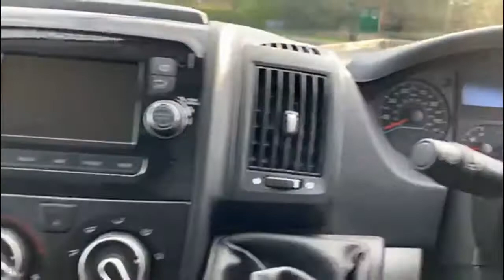Vauxhall MOVANO 2.2 L2h2 F3500 Dynamic S/S